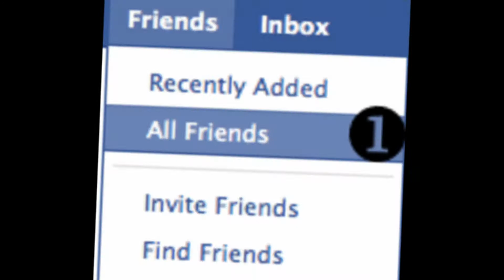"Too Watchy" by Collie Buddz (Upsetta Records)